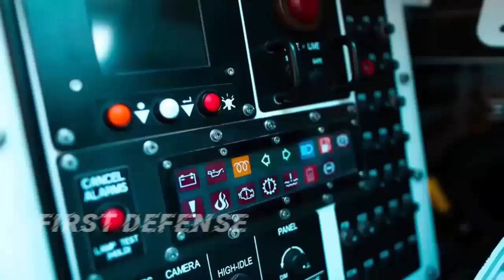Philippine Army first Batch ASCOD 2 Sabrah light tank that has successfully undergone trials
MaxDefense Philippines received confirmation from several sources from the Philippine Army, the defense industry, and from members of the public that the Philippine Army has the first batch of ASCOD Pizarro II Sabrah light tanks that we reported today delivered and having undergone fire tests at Fort Magsaysay, Nueva.

Photos below show the system when they were delivered a few days ago, which were delivered with the turret and platform separated.
You can see the installation of the turret being done locally, most likely with technical assiatance from Elbit Systems.